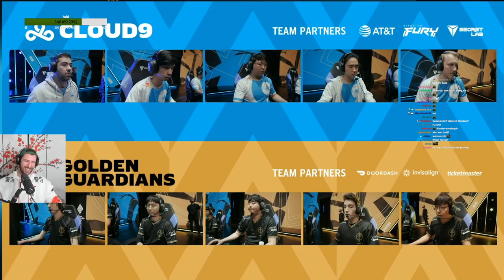UPSETs Funny Magic Story | YamatoCannon